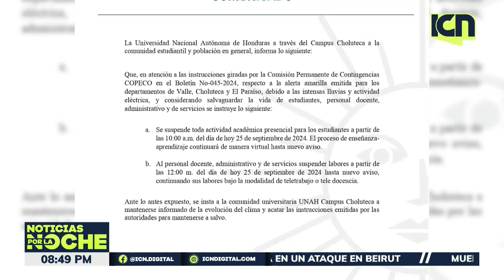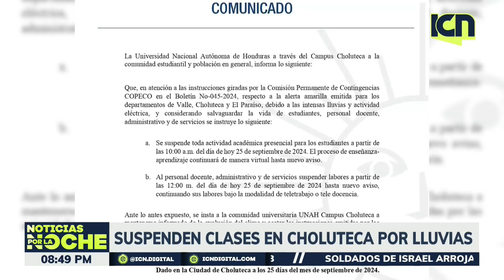Suspensión de clases en el sur del país por severas condiciones climáticas